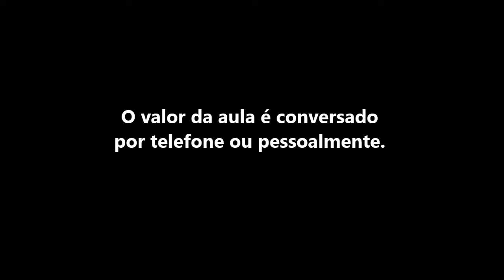Aulas de música / /Jônatas Motta